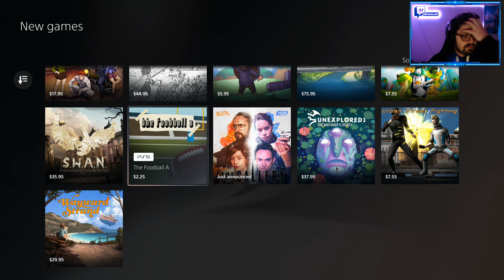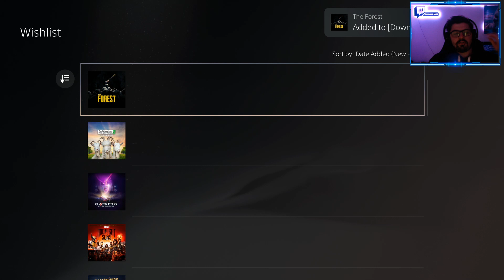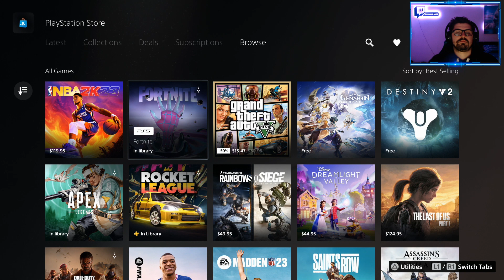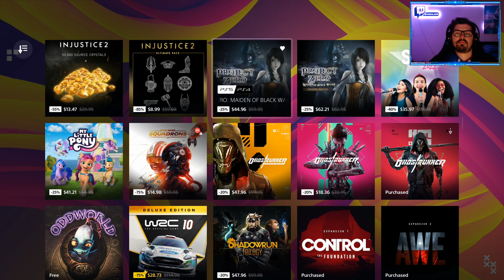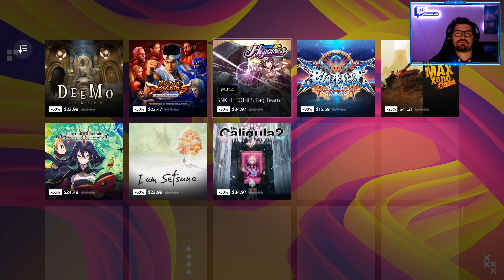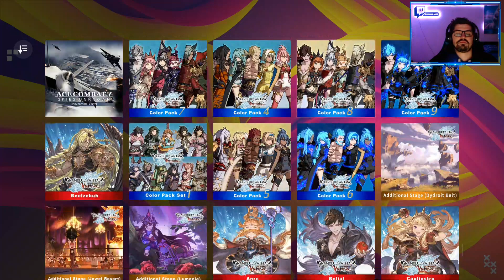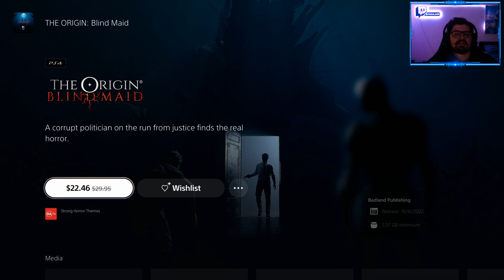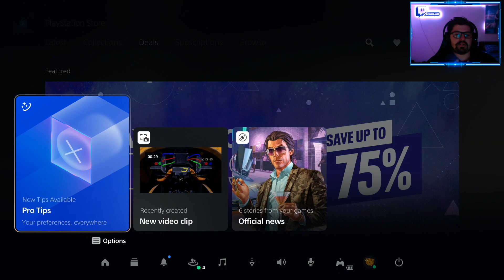Vampyr Part 2